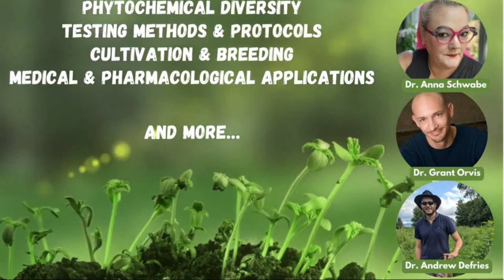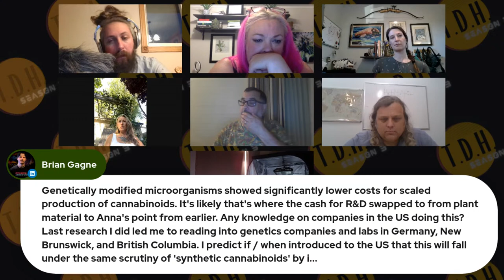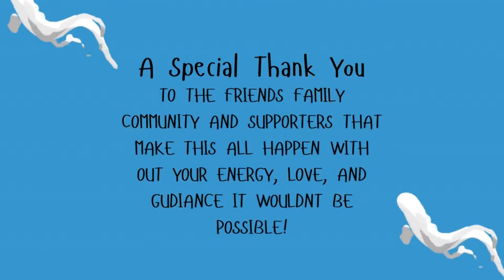The Dank Hour W/ Special Guest Dr. Jeremy Warren Dark Heart Nursery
Dr. Jeremy Warren, a pioneering cannabis researcher and scientist, leads the plant science division of Dark Heart Industries. Dr. Warren was the first researcher to discover Hop latent viroid in Cannabis, shedding light on a problem that had been plaguing the cannabis industry for years. Additionally, Dr. Warren's team is responsible for a number of groundbreaking cannabis R&D projects including triploid seedless cannabis and double haploid cannabis. Dr. Warren has spoken about his discoveries worldwide and has more than 20 years of research and development experience.

 support London is purchasing a pack of Cunning Folk Beans Heirloom Genetics in Collectable Puzzle Boxes